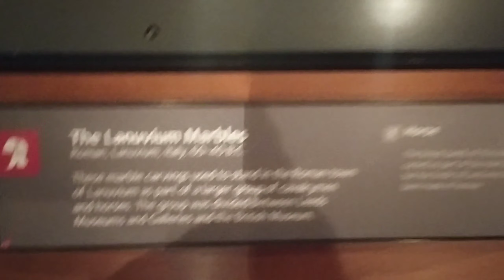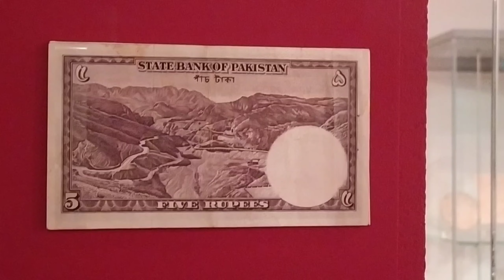Leeds, United Kingdom